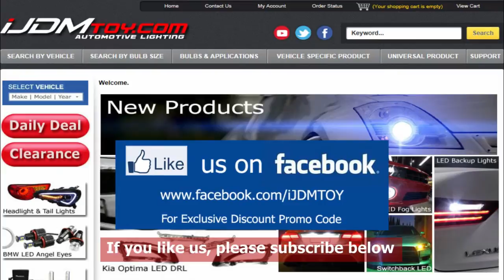iJDMTOY Ford Mustang LED Rear Fog Light Assembly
This is iJDMTOY's all new Ford Mustang LED rear fog light with brake light, tail light, and reverse light feature. Since US model cars are not require to have rear fog lights, your Mustang will definitely be very unique on the road!